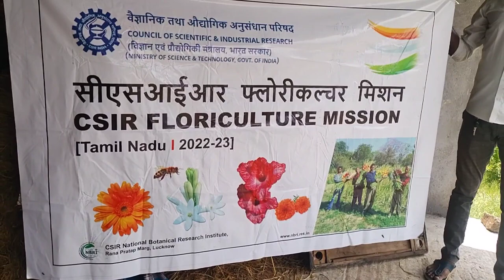ATMA DHARMAPURI - ABOUT CSIR FLORICULTURE MISSION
ATMA - Agriculture Technology Management Agency is a Agriculture and  Allied Sectors coordinating scheme, in which new Farming technologies are teached.